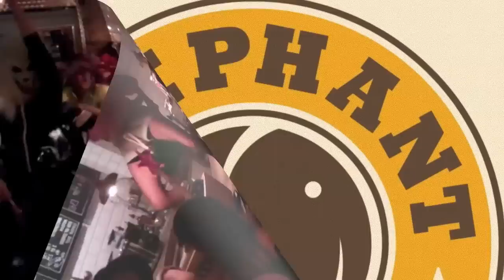Elephant Coffee Does The Harlem Shake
Elephant Coffee Staff Get Their Groove On!

Song Name: Harlem Shake - Baauer